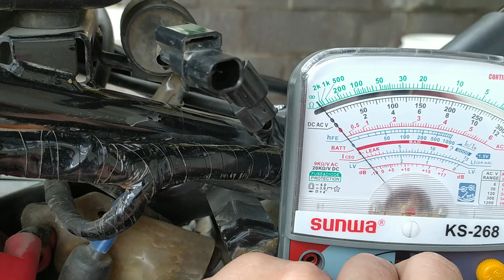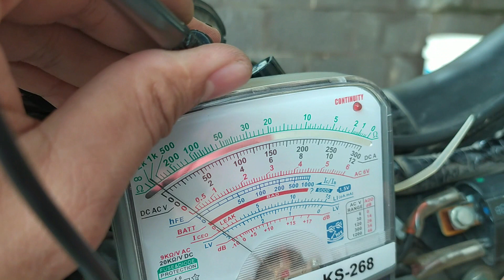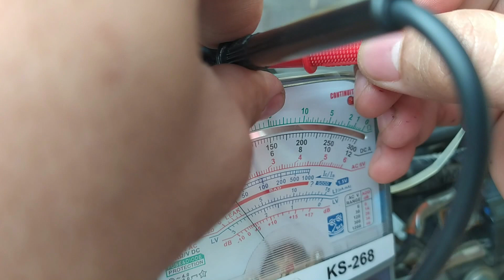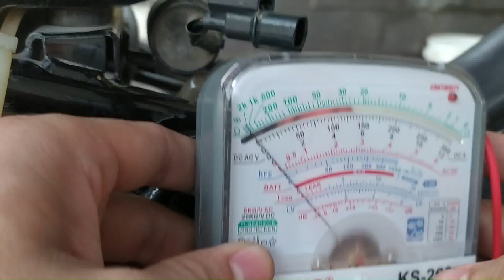PART 5 : FUNGSI KAPASITOR DI JUPITER Z1 2SU DAN TIDAK ADA DI JUPITER Z1 1DY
Untuk Vidio nya ada 6 Part, jadi bisa di klik di link di bawah ini.

Upgrade jupiterz1 yamaha jupiterz crimpie. @yamahaindonesia @yamaharacingcomofficial @jupiterz1indonesia